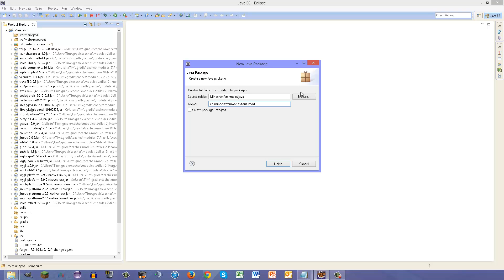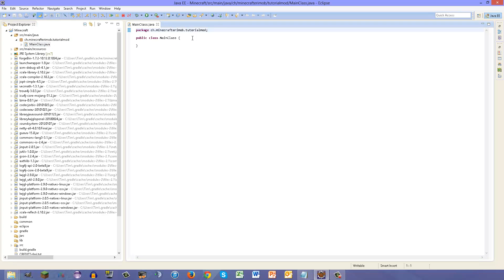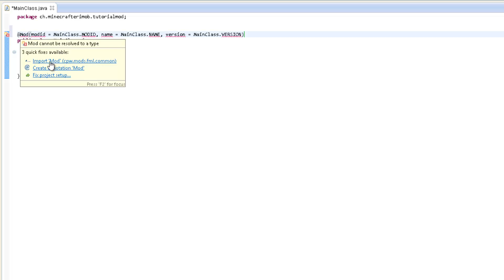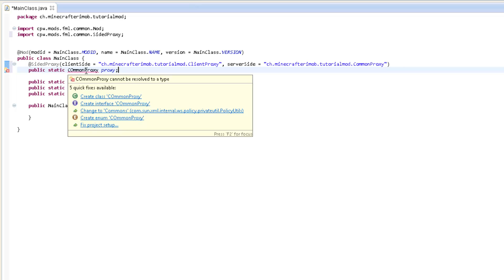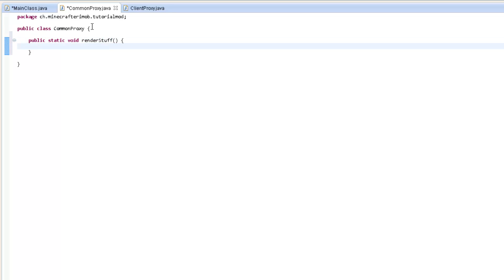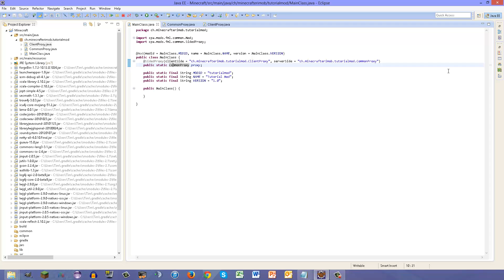[1.7.2] Grundgerüst | Minecraft Forge Mod programmieren #002 [German/HD]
Bitte schau das ganze Video und bewerte es auch.
▂ ▃ ▄ ▅ ▆ ▇ █ INFO █ ▇ ▆ ▅ ▄ ▃ ▂

▂ ▃ ▄ ▅ ▆ ▇ █ HARDWARE █ ▇ ▆ ▅ ▄ ▃ ▂
Headset: Logitech Wireless Headset h600
Zweiter Monitor: Packard Bell Viseo223DX

▂ ▃ ▄ ▅ ▆ ▇ █ SOFTWARE █ ▇ ▆ ▅ ▄ ▃ ▂
Aufnahmeprogramm: Camtasia Studio
Renderprogramm: Camtasia Studio
▂ ▃ ▄ ▅ ▆ ▇ █ INTRO █ ▇ ▆ ▅ ▄ ▃ ▂

Benutzte Programme:

Cinema 4D
Camtasia Studio

Benutzte Vorlagen/Rigs